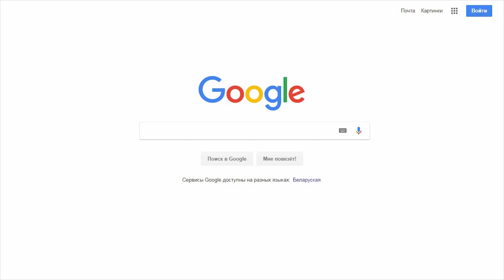АНАСТАСИЯ... ПЕСНЮ АНТОНОВА... КЛАССНО поет... Кавер. (Cover) 🔥🎸🎶 УЛИЧНЫЙ МУЗЫКАНТ.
DONATE ME АНАСТАСИЯ... ПЕСНЮ АНТОНОВА... КЛАССНО поет... Кавер. (Cover) 🔥🎸🎶 УЛИЧНЫЙ МУЗЫКАНТ. ПОЕТ В ПЕРЕХОДЕ Уличные музыканты ... 🔥🎸🎶 Buskers! Street! Music! Street musicians.
ТАЛАНТ! STREET MUSICIANS! MUSIC! SONG!

 Поет - Кузнецов Александр. Музыкант, композитор.
телефон исполнителя: + 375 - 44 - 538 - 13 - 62 Velkom.

Юрий Антонов  Анастасия
Автор текста (слов):
Фадеев Л.
Композитор (музыка):
Антонов Ю.
Текст (слова) песни «Анастасия»
Анастасия.
1.
Жизни даль распахнув мне настежь,
Ты явилась весны красивей.
Птицы в небе щебечут Настя,
Травы вторят Анастасия.
Счастлив я покорённый властью,
Этих глаз васильково синих.
Губы с нежностью шепчут Настя,
Сердце вторит Анастасия.
Припев:
Я хочу, чтоб эта песня,
Эта песня не кончалась.
И её, услышав, ты спросила,
Не моё ли имя прозвучало.
2.
Это может во сне присниться,
И оставить свой след навечно.
Как поток золотой пшеницы,
Тихо льётся тебе на плечи.
Каждый сам выбирает счастье,
Об одном бы судьбу просил я.
Ты отдай мне в невесты Настю,
Дай мне в жёны Анастасию
Припев:

Уличные таланты, уличные музыканты, творческие люди,  творчески поют кавера, миксы, аранжировки, авторские песни и перепевают известные песни.
Уличные музыканты и просто музыканты поют, порой в разных местах, это может быть не только на сцена, актовый зал,бар, ночной клуб, ресторан, кафе, закусочная, трактир, харчевня, квартирник, квартира, холл, но также и станция метро, переход, подземный переход, парк, парковая зона, набережная, пешеходная зона, пешеходная дорожка, улица, и любое другое общественное место.
Улица вообще хорошее место для молодого музыканта или певца, просто любителя пения, чтобы показать свой талант, увидеть отношение и реакцию зрителей, приобрести массу новых поклонников и поклонниц! Признание таланта - важное условие успеха любого исполнителя, певца, уличного музыканта! Тем более, что многие известные исполнители начинали петь на улице или в ресторанах, кафе, барах, кабаках. Во многих городах на улице, часто можно встретить уличного музыканта, поэта, художника, творческую личность – которые радуют прохожих зрителей своим творчеством.
Многие знают, что, уличные музыканты, уличные таланты, уличные исполнители, уличные художники, и просто интересные люди, готовые поделиться своим творчеством -  выступают в районах, кварталах, пешеходных переходах, на улицах, где существует интенсивное пешеходное движение, где большой поток людей, где много проходит народа, и кому можно исполнить песню, спеть, порадовать прохожих своим талантом.

Музыка, рок, рок-н-ролл, поп-музыка, авторская музыка, уличная музыка, - это все уличное творчество.
Невероятные уличные выступления | Прохожие в ШОКЕ | Это удивительные люди. Уличные музыканты. Buskers! Street!
Music! Street musicians. Видео для хорошего настроения. Видео, хорошее настроение,  хорошего дня, позитив. Уличные музыканты. Уличные музыканты, музыка улиц, уличная музыка.
АНАСТАСИЯ... ПЕСНЮ АНТОНОВА... КЛАССНО поет... Кавер. (Cover) 🔥🎸🎶 УЛИЧНЫЙ МУЗЫКАНТ. ПОЕТ В ПЕРЕХОДЕ Уличные музыканты ... 🔥🎸🎶  Buskers! Street! Music! Street musicians.